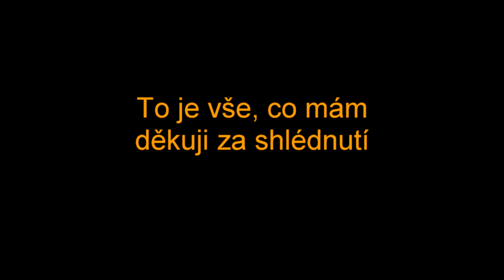Sprint Jindřichův Hradec Lotus Elise můj první závod